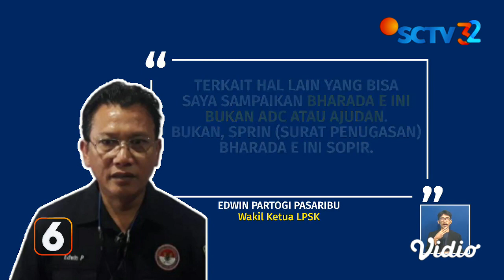LPSK: Bharada E Hanya Sopir Bukan Ajudan, Tak Masuk Kategori Mahir Menembak | Liputan 6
LPSK temukan sejumlah temuan baru terkait sosok Bharada E, yang disebut bukan ajudan melainkan sopir. Bharada E juga diketahui baru latihan menembak pada Maret 2022, dan bukan kategori mahir menembak. Benarkah?